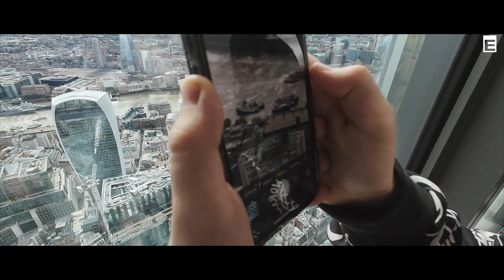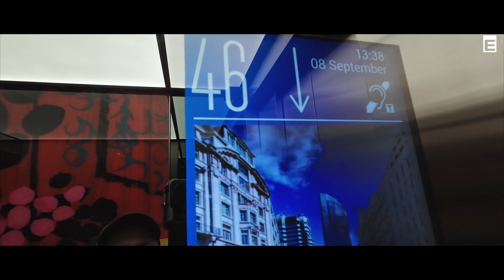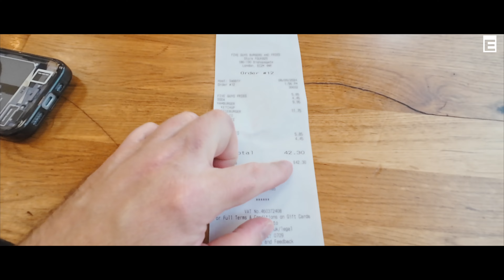Wjechaliśmy na najwyższy budynek w Londynie. Czy było warto HORIZON 22 | EMIGRANT VLOG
Wjechaliśmy na najwyższy budynek w Londynie. Czy było warto HORIZON 22.

Dzięki!